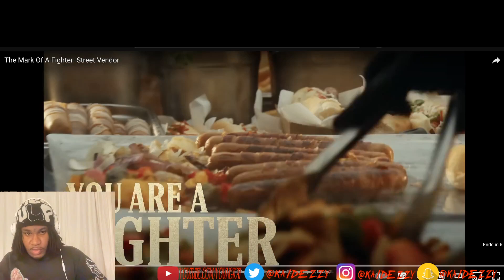Ot7 Quanny “Bora Bora” Official Music Video Kai Dezzy Reacts